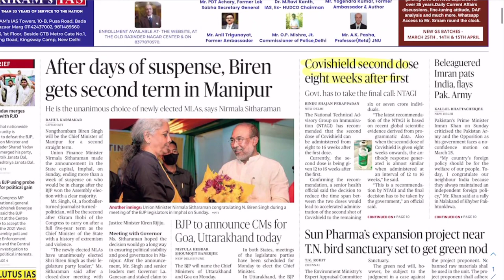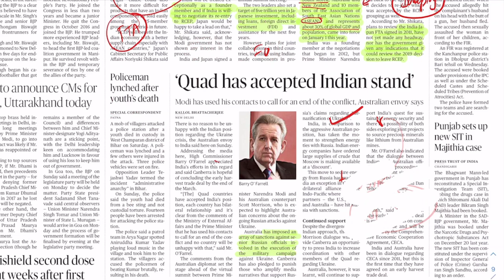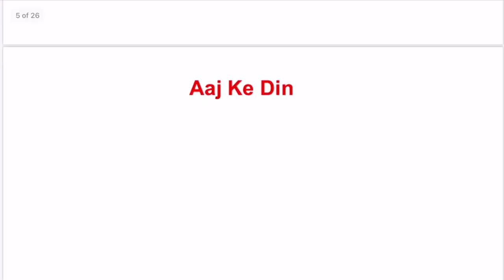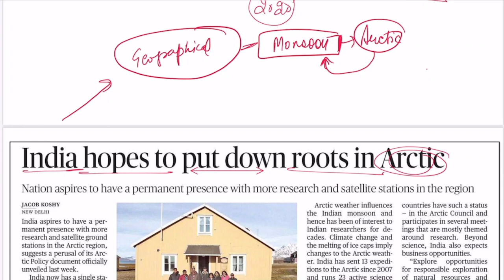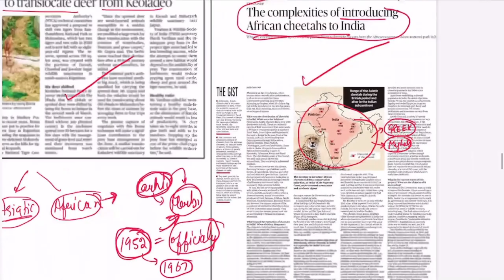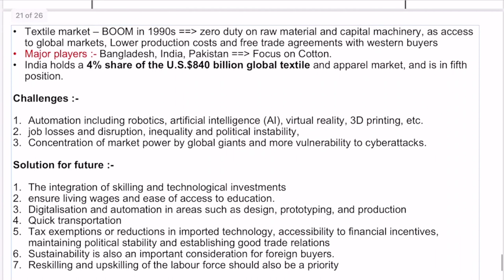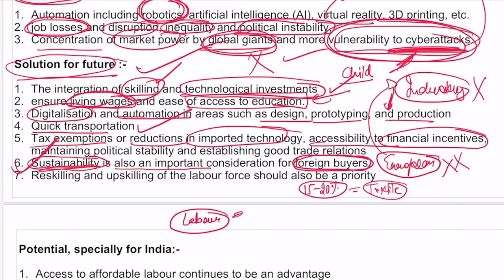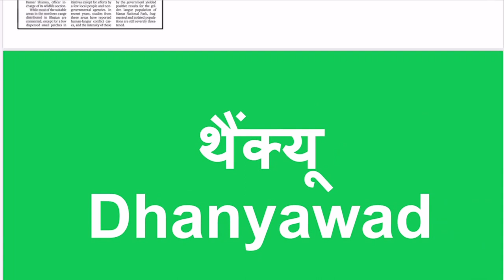The Hindu newspaper analysis today | 21 March 2022 | daily current affairs UPSC CSE/IAS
News discussed in The Hindu newspaper analysis today:
Cyclone in Andaman ( GS 1)
India’s interest in Arctic ( GS 1)
Reintroduction of Cheetah ( GS 3)
Textile industry in India ( GS 3)
Japan, Indian and RCEP ( Gs 3)
Additional topics